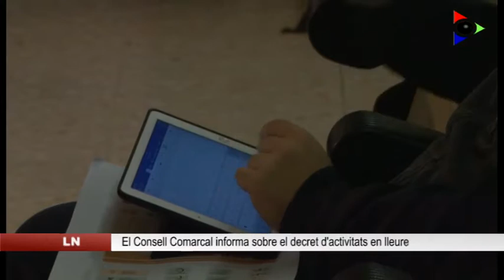Jornada informativa sobre el nou decret de les activitats de lleure amb menors d’edat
El decret que regula les activitats d’educació en el lleure en les quals hi participen menors d’edat ha canviat. Per tal de resoldre tots els dubtes que els organitzadors d’aquest tipus d’activitats a la Garrotxa tinguessin, ahir al vespre el Consell Comarcal del la Garrotxa va organitzar una sessió informativa. Notíca d'OlotTV